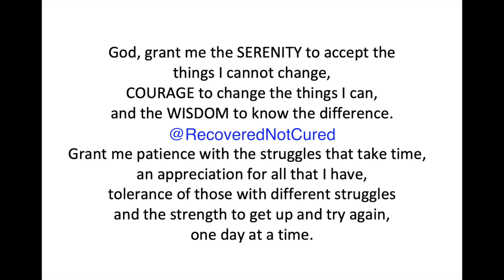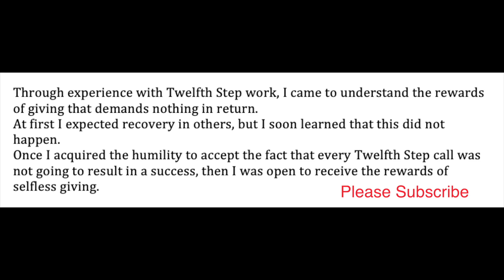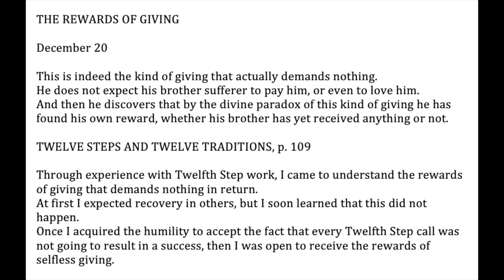December 20 – AA Meeting - Daily Reflections - Alcoholics Anonymous - Read Along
AA – Daily Reflections – December 20 - Alcoholics Anonymous World Services - Read Along

THE REWARDS OF GIVING

December 20

This is indeed the kind of giving that actually demands nothing.
He does not expect his brother sufferer to pay him, or even to love him.
And then he discovers that by the divine paradox of this kind of giving he has found his own reward, whether his brother has yet received anything or not.

Through experience with Twelfth Step work, I came to understand the rewards of giving that demands nothing in return.
At first I expected recovery in others, but I soon learned that this did not happen.
Once I acquired the humility to accept the fact that every Twelfth Step call was not going to result in a success, then I was open to receive the rewards of selfless giving.